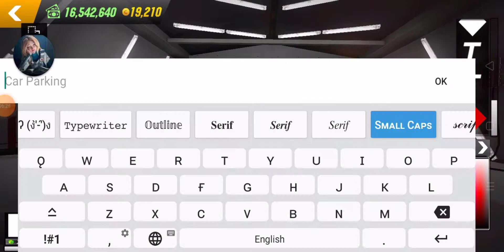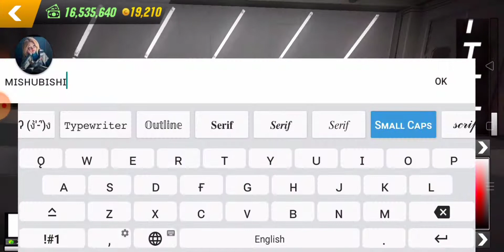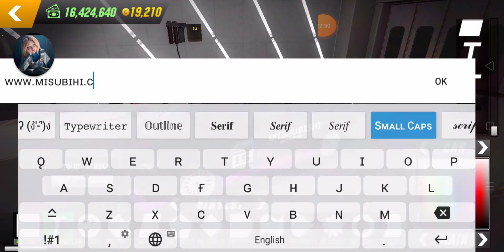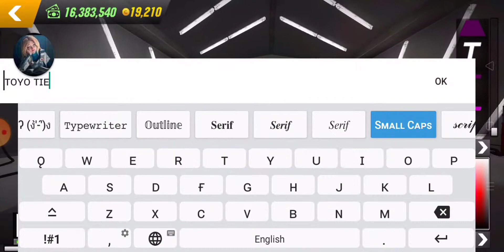HOW TO DESIGN MITSUBISHI RALLY MONSTER ENERGY IN(CAR PARKING MULTIPLAYER)